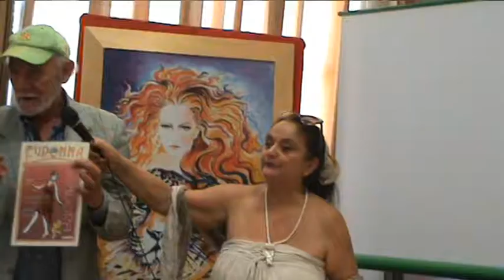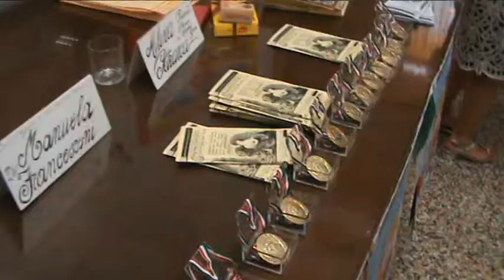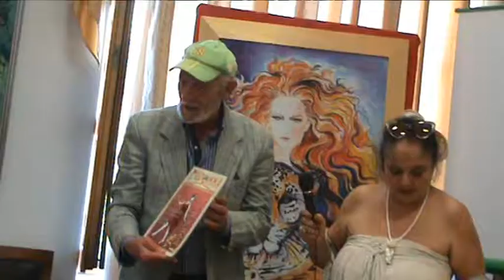14 Magna Grecia Latina New York Manuela Francesconi Direttrice Museo Terra Pontina